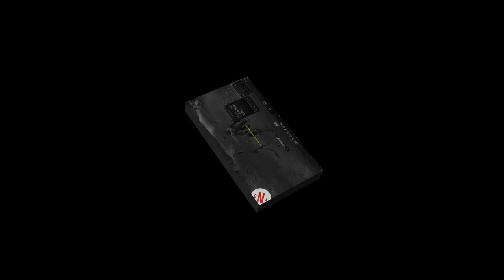Sataday Random Wildstar Beta review A Wow killer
Hi all. Here is a Little sneek peek at the new Wildstar game. It's still in Beta stage. And i give my 2cent abut if it's a WoW killer. Well Enjoy